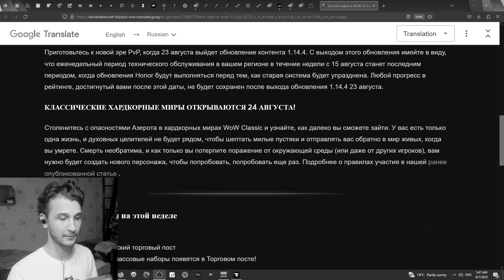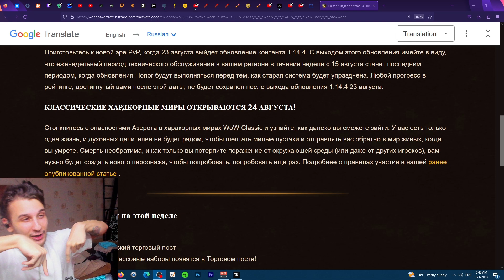ЭТО СЛУЧИЛОСЬ! ДАТА СТАРТА ХАРДКОРА ОТ BLIZZARD! ПЛЮС ВСЕ МОИ СМЕРТИ НА ХАРДКОРЕ!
Blizzard огласили дату старта хардкорных серверов, а именно 24 августа 2023!